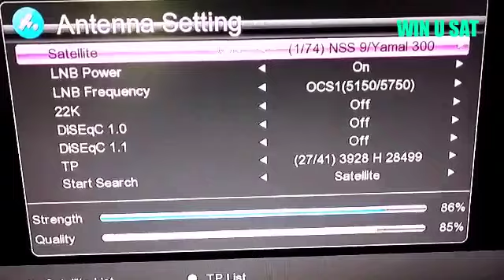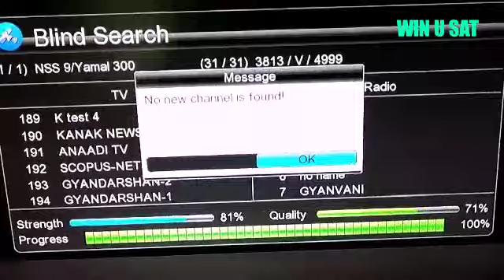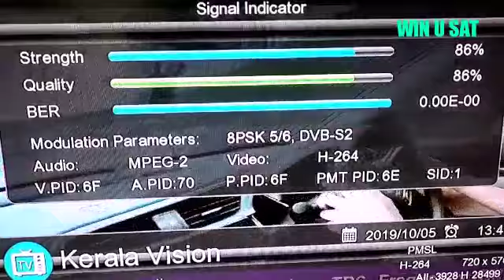INSAT 4A AT 83.0°E NEW CHANNELS